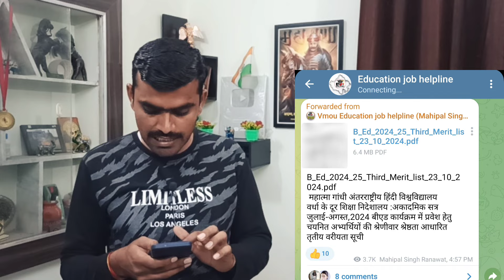पंजाब यूनिवर्सिटी डिस्टेंस बीएड फॉर्म | Panjab university Correspondence Bed Form Distance Fee Merit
Usolbed.puchd.ac.in